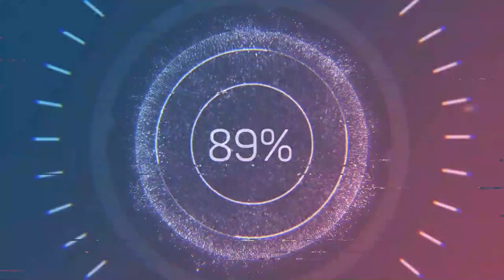ESESC 🇦🇷💚 (2do AÑO INFANTERIA 2016) MARCHEMOS POR UN PRESENTE...🪖🔥🔥💪